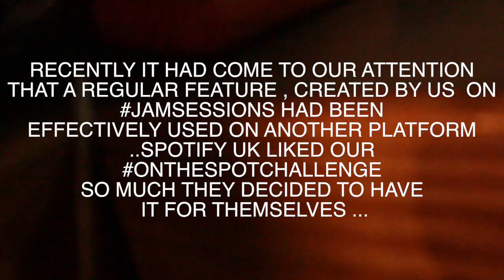WE SCARED HER SH*TLESS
3d
rudedj#superselfie superselfiesunday @jordsonline was our guest this week . Laid back rapper over jazzed out guitar was a perfect antidote to my previous bad mood due to having the onthespotchallenge nicked by another music outlet . Speaking of which @jordsonline came in and battered the ORIGINAL otsc in under 5 minutes and it was real good. That and 2 original tracks performed live rounded of an eventful but fun show. Go look for him on iTunes and all other good music sites . hiphop rnb soul jazz afrobeats @garage trapsoul livemusicperformances singers songwriters presnters producers radiolife sundayfrom4pm @thisiswestside jamsessions HOME OF THE ORIGINAL ONTHESPOTCHALLENGE .standing up for the independent and up and coming since 2013! Today's show was upped to MIXCLOUD go look for @rudedj . @gustoents @queen_raffaella @flygirl_p @theblacklightie @rudedj Can't forget DOM ON THE GUITART